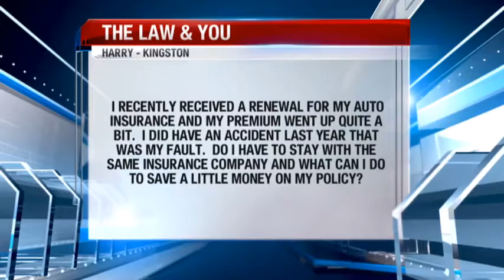My insurance premiums went up from last year, how can I save money? - Free Legal Advice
A man received his renewal for car insurance and noticed that his premiums went up. He did have an accident that was his fault. He is wondering if he has to stay with the same insurance company and how can he save a little bit of money on his policy?